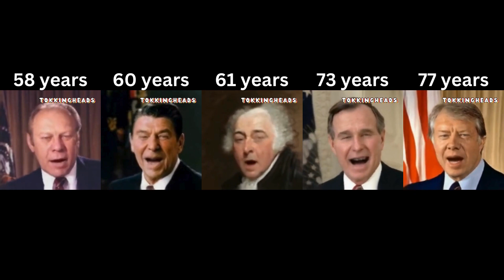presidents sing random songs based on how long were they married for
i asked chat gpt for all the answers so some might be wrong